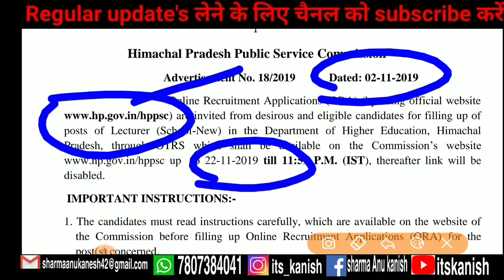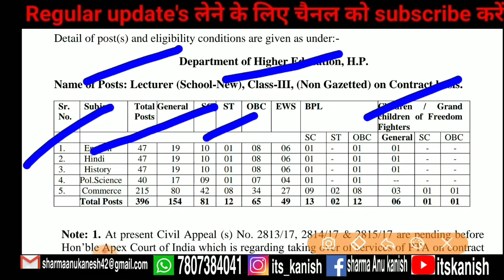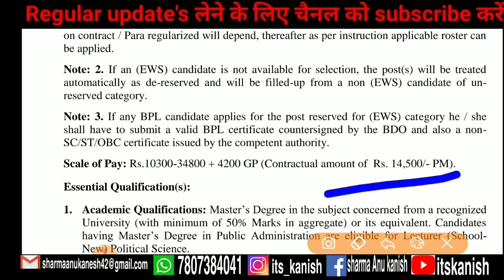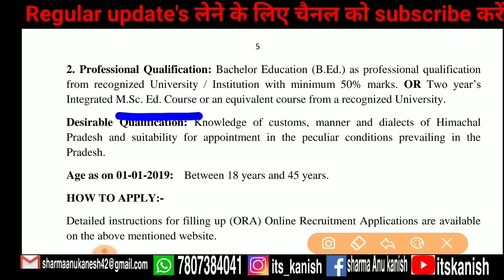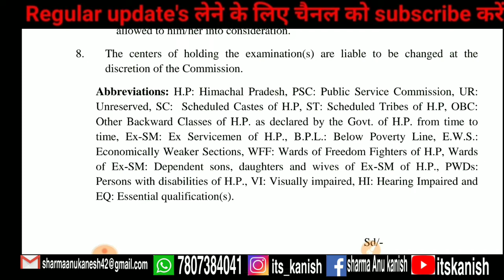हिमाचल प्रदेश में 396 पदों पर भर्तीयां || HP PUBLIC SERVICE COMMISSION SHIMLA RECRUITMENT 2019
I hope ye video apke kisi kam aaye